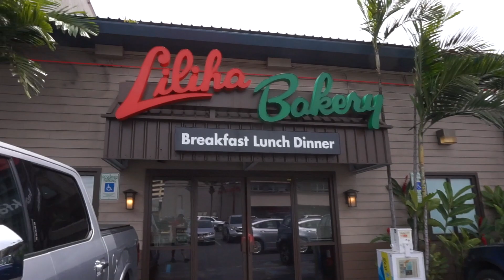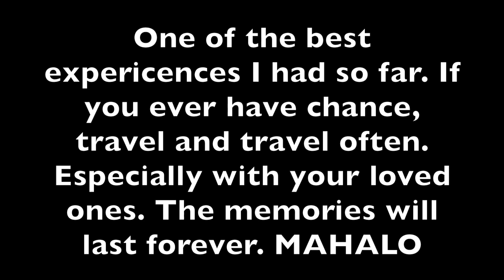ALOOOHA EP IV | DIAMOND HEAD | SUNSET CRUISE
Nico Mumaw

Tonilynn